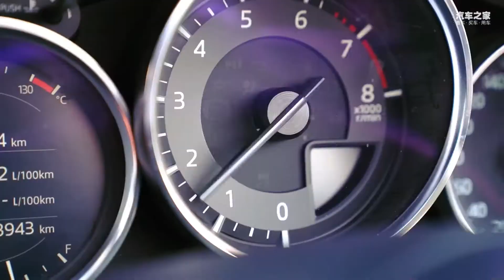冬季行车遇到打滑该怎么处理？“老司机”教你几招避免失控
冬天寒风凛冽，道路上结冰是常有的事。在如此寒冷的天气下，车友们都会选择开车代步出门，汽车这时候不开，还等什么时候开呢？那么在这个时候行车遇到车辆打滑该怎么办？汽车之家冬季驾控体验日马上为您带来答案！